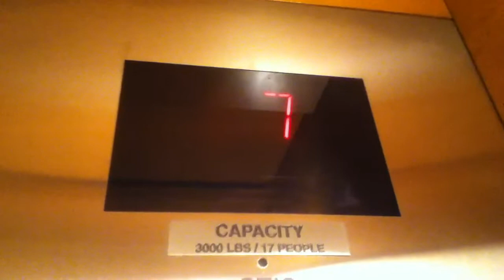Otis Traction Elevators At The Ritz Carlton Westchester In White Plains NY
These are the beautiful Otis traction elevators at the Ritz Carlton Westchester in White Plains NY.